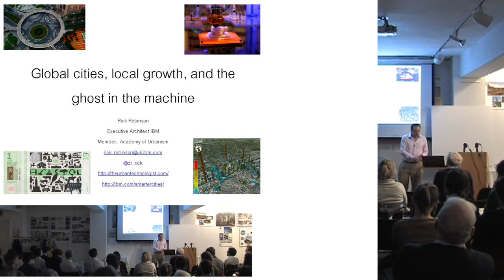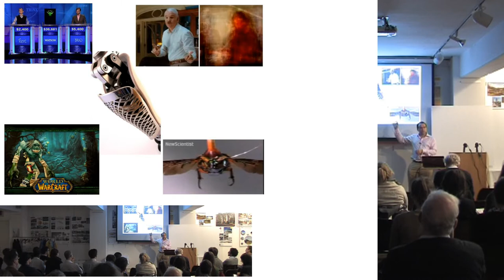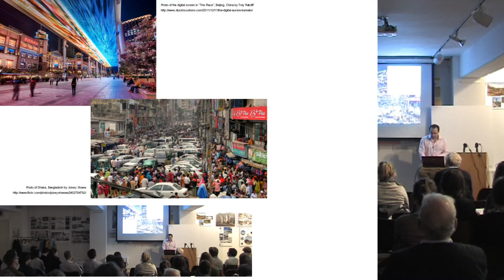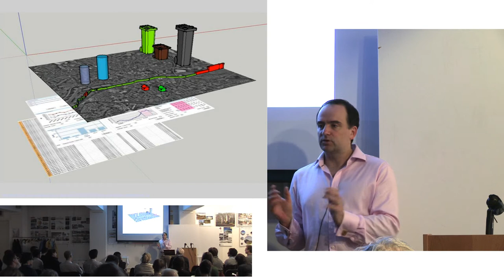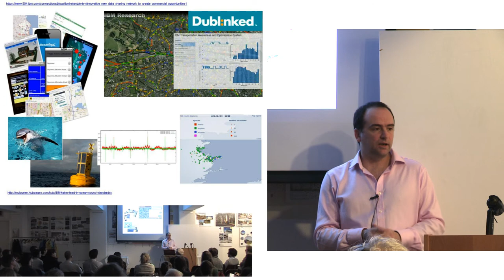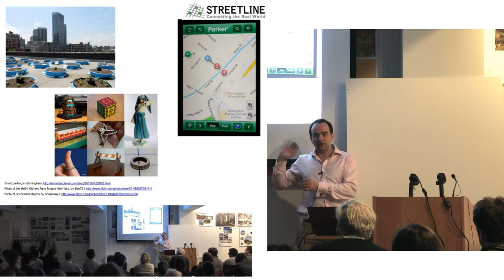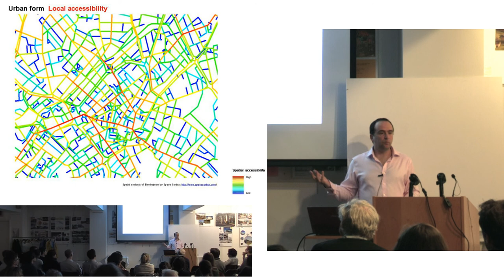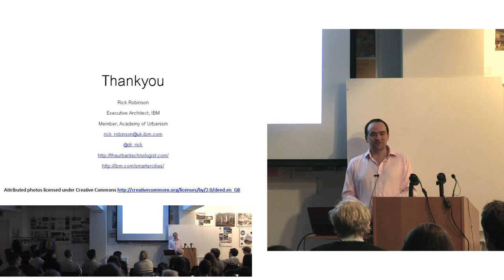Global cities, local growth and the ghost in the machine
Dr. Rick Robinson is Director of Smart Places, Digital Infrastructure and Telecommunications for Jacobs. He advises cities, infrastructure operators, property developers and investors on the use of technology to improve buildings, infrastructure, places, communities and business and organisational performance.
Previously the Leader of Arup’s Digital Property and Cities business / Director of Technology for Amey, where he was responsible for driving advances in digital technology into public services and infrastructure that are used by about 1 in 4 people in the UK every day. Before that (at the time of this presentation) he was Executive Architect for Smarter Cities for IBM. He collaborates with a network of technology entrepreneurs, Universities and social institutions to explore innovations in digital technology, and has advised the UK Government and United Nations on their impact on the built environment, economy, communities and society. He is a Fellow of the British Computer Society, a Fellow of the RSA, a member of the Academy of Urbanism, a member of the Boards of Innovation Birmingham and Innovation West Midlands. He founded and chairs the Birmingham Smart City Alliance.